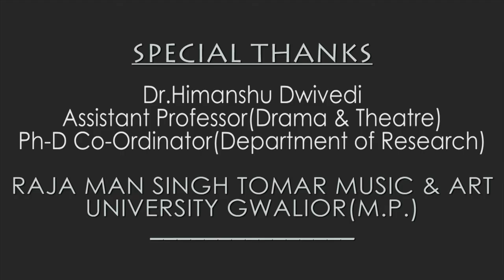Unlock The view(A Short Film)Director-∆VIBHU SHIVHARE|Actor-Ashish kumar|Rohit Vimal|Pradeep Kushw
UNLOCK THE VIEW (A SHORT FILM)
::Directed by::
∆VIBHU SHIVHARE
::Actor::
ROHIT VIMAL
ASHISH KUMAR
PRADEEP KUSHWAH

                ::SPECIAL THANKS::
Dr.Himanshu Dwivedi
Assistant professor (Drama & Theatre)
Ph-d Co-ordinator (department of research)
RAJA MAN SINGH TOMAR MUSIC & ART UNIVERSITY GWALIOR (M.P.)